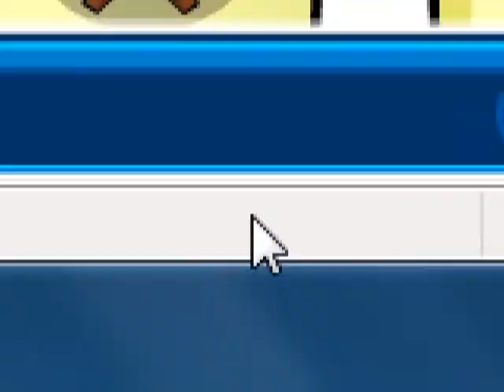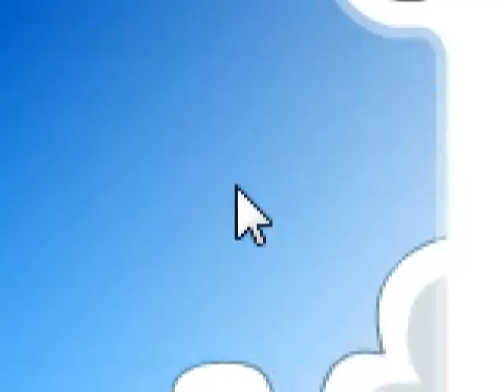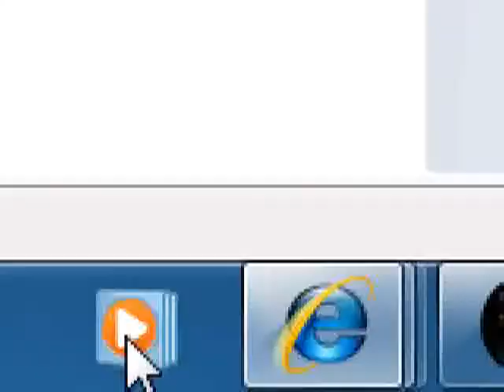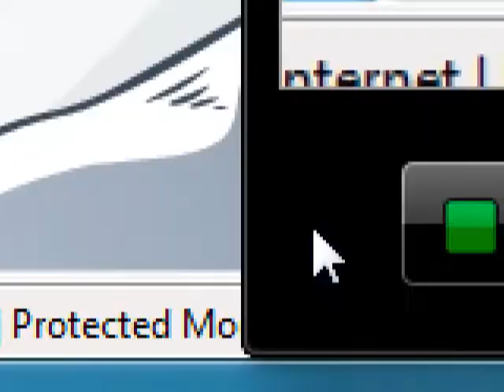trip to NYC club penguin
I am taking a trip to NY